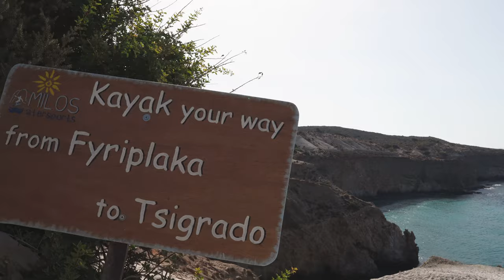Милос, Греция !!! Саркофаги Древних!!!